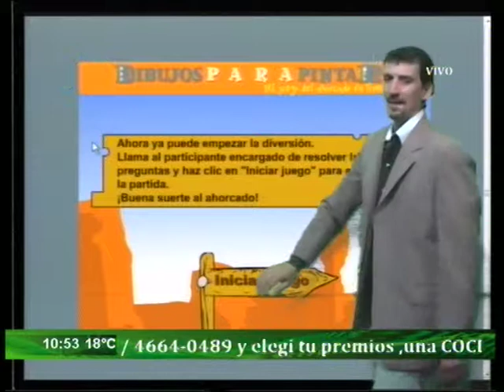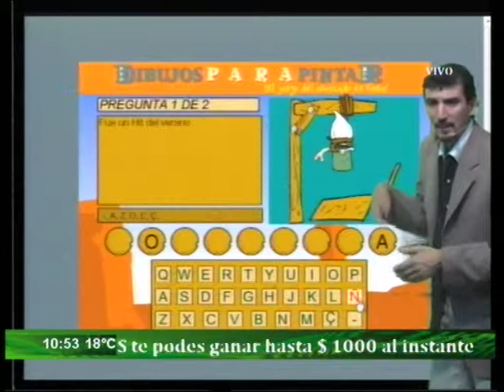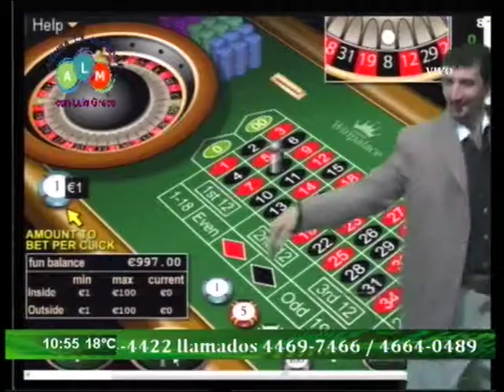Luis Greco Juega a los nuevos juegos virtuales